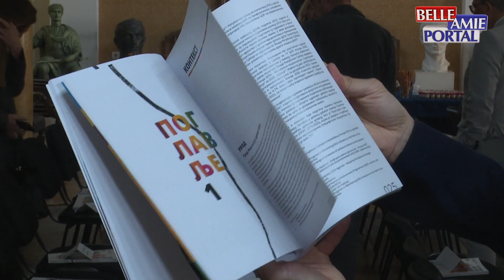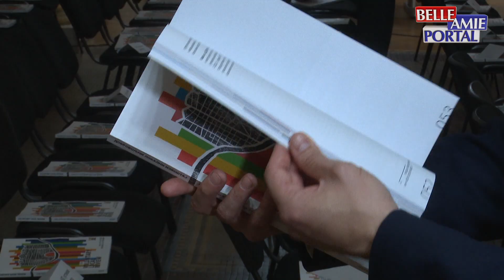Grad Niš je prvi grad u Srbiji koji je dobio Dobrovoljni lokalni izveštaj